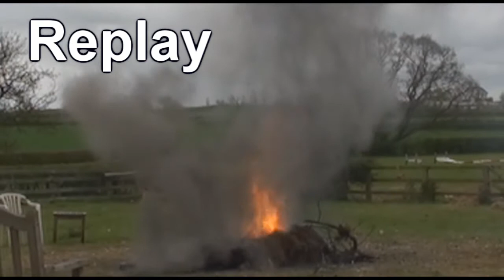Aerosol Explosions!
Here are some aerosols been thrown onto a bonfire, just watch them go boom!